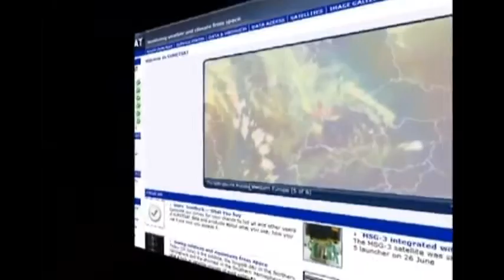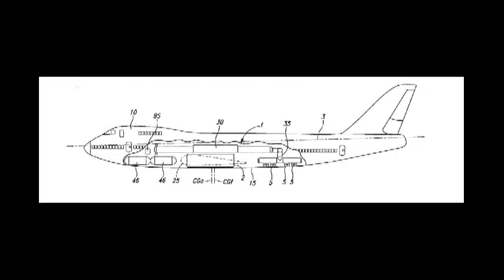Kent Chemtrails Awareness, UK☁☢☁☰☰☰☰☰✈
Millions of INFECTED SALMON have died and being ignored in Vancouver watch this video and see the full video in the description links
Controversial Geoengineering Experiment to Stop Global Warming Discovered Off Canadian Coast
According to a report prepared for the Air Force titled "Weather as a Force Multiplier: Owning the Weather By 2025" the U.S. Air Force wants to fully control the weather on earth by the year 2025.

A Massive and illegal Geoengineering Project has been detected off Canada's West Coast
International Uproar: American Businessman Dumps Tons of Iron into the Ocean in World's Biggest Geoengineering Experiment

Bill Gates backs climate scientists lobbying for large-scale geoengineering